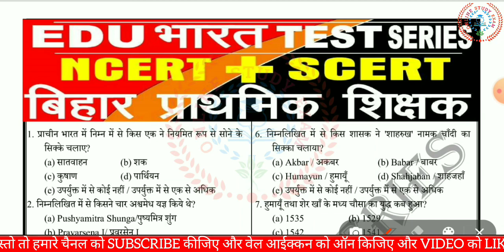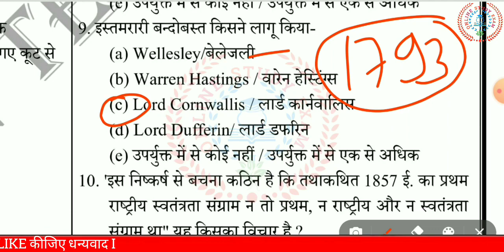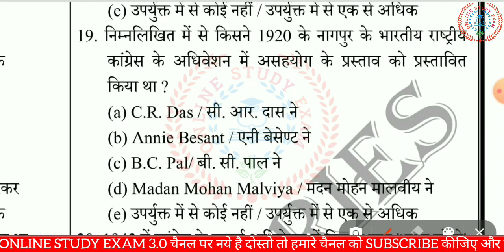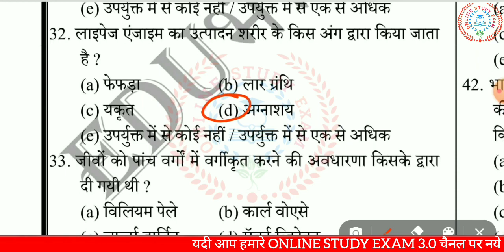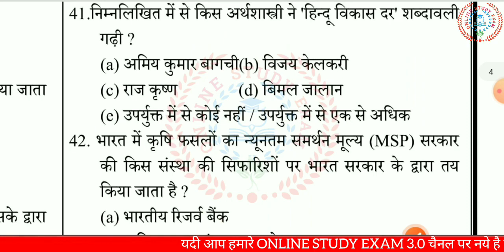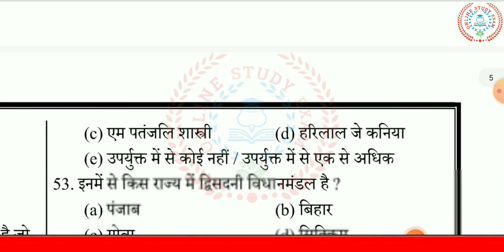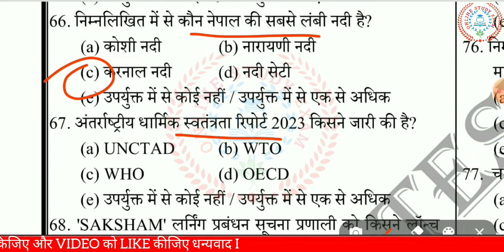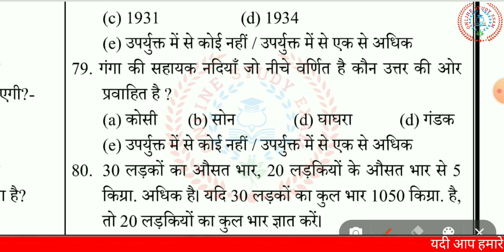BPSC प्रथम प्राथमिक शिक्षक परीक्षा(इतिहास/भूगोल/राजव्यवस्था/अर्थव्यवस्था/विविध)bpsc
Your Quries bihar ka aadhunik itihaas modern history of bihar bihar modern history history of bihar bihar geography modern history of bihar for bpsc teacher bihar ka itihas
bihar special bihar itihas bpsc
modern history previous year question paper bpsc teacher vanaccy bihar teacher previous year question paper
bpsc teacher previous year question paper bpsc previous year question paper
bihar teacher previous year question
bihar teacher previous year cutoff
bihar teacher question
bihar teacher previous year question 2020
bpsc teacher previous year question 1993